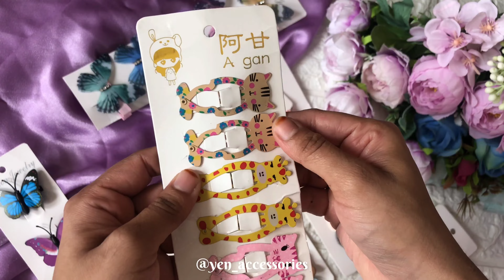Beautiful butterfly Hair Clips💃|Affordable price |Girls Hair Clips|Hairpins|Kids&Girls|yenaccsseries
Hair accessories for Different hair style.. kides and girls 💕

more info and purches : Instagram..